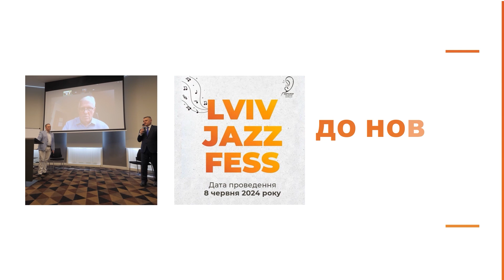Lviv Jazz Fess Конференція: Ендоскопічна хірургія носа та приносових пазух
Усі нюанси – від варіантів анатомії до складних випадків, від передопераційного аналізу КТ до післяопераційного догляду, від запобігання ускладнень до тактики при них, від діагностики риносинуситів до оптимальної тактики лікування.

Максимальна відкритість, висвітлення секретів, техніки операції у дітей і дорослих

Усі хірургічні техніки при FESS: різні пазухи – різні доступи

За участі провідних ендоскопічних ринохірургів Польщі

На конференції звучали виступи на теми індивідуальної анатомії приносових пазух, аналізу КТ перед операцією, тактики при хронічних риносинуситах у дітей і дорослих, хірургічні техніки при вроджених вадах розвитку носа, доступи до різних пазух, ускладнення FESS та нюанси догляду після операції. Також було проведено круглий стіл, де обговорювалися найліпші техніки FESS у дітей, тактику при інтраопераційній кровотечі та ліквореї.